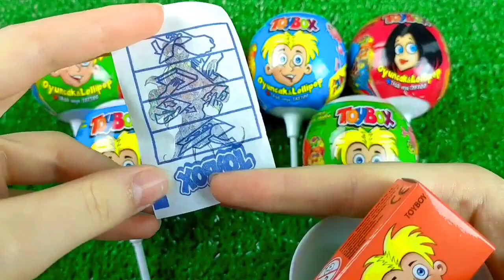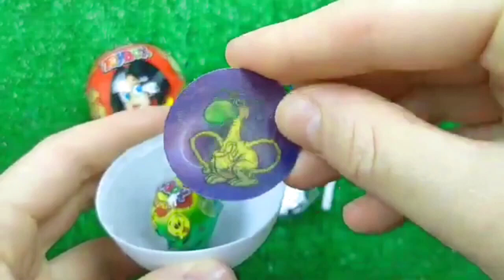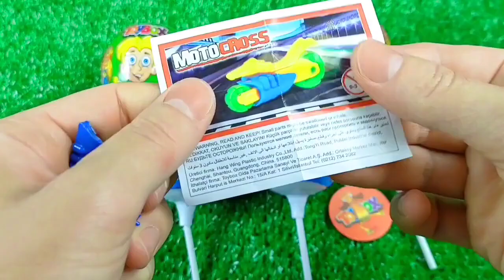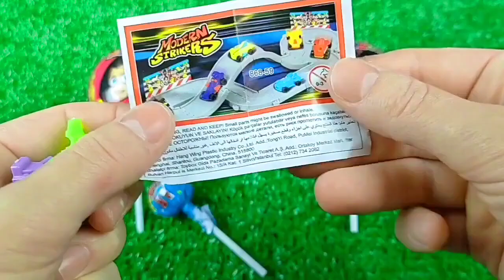BLOOP vs GODZILLA, SHIN GODZILLA, SHARKZILLARADIATION: CANDY Ranked from Weakest to Strongest